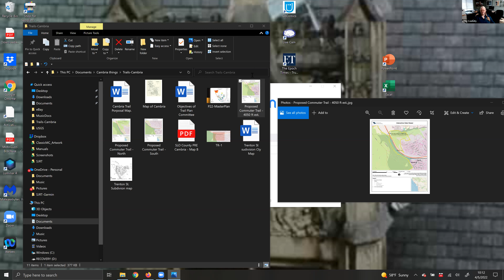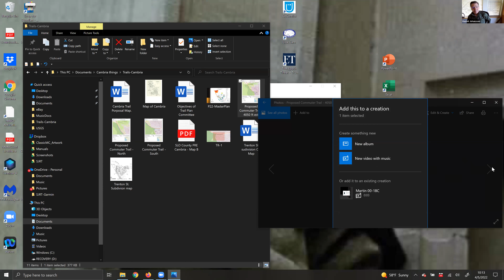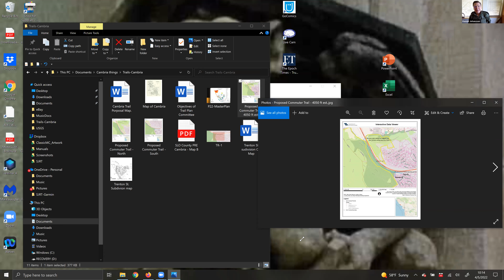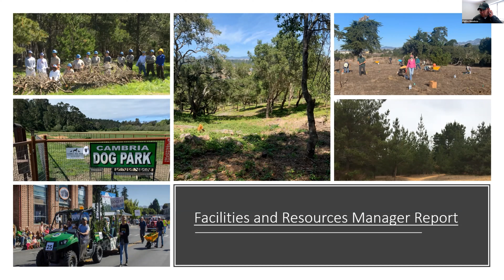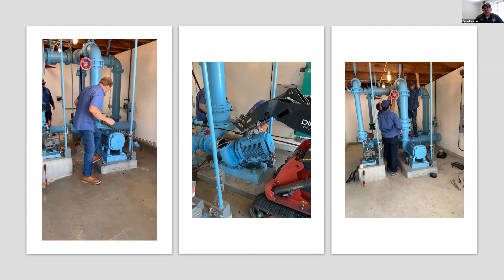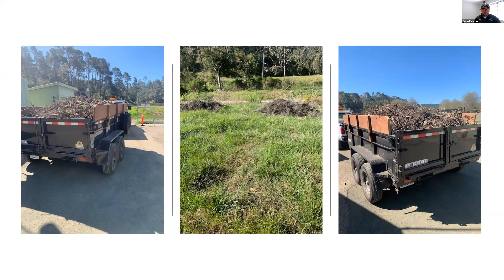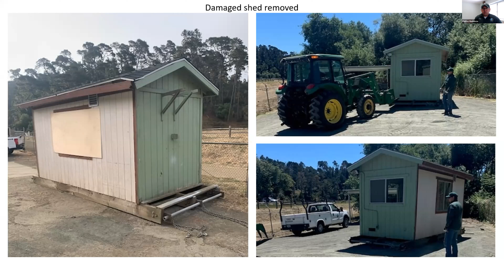Cambria CSD 4/5 PROS Regular Meeting